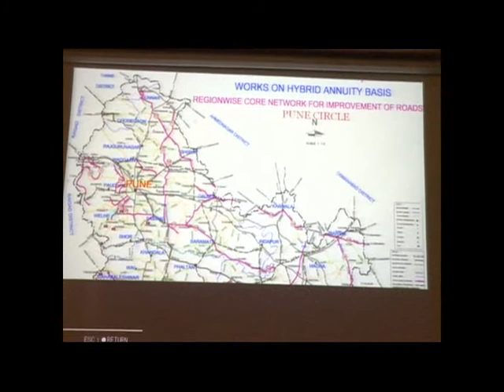मा पालकमंत्री यांच्या उपस्थित सार्वजनिक बांधकाम विभागाची बैठक पुणे .